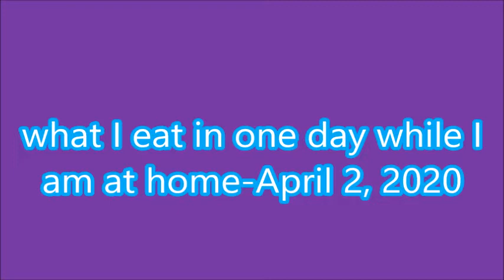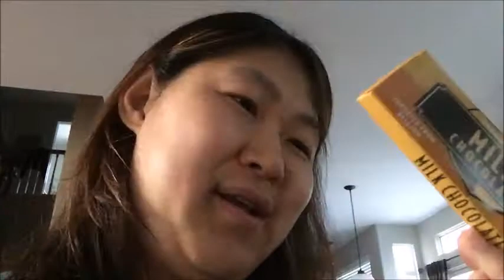what I eat in one day while I am at home-April 2, 2020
In this video:
I film myself what I eat in one day while I am staying at home!
Skype: girlgirlapril.hai15
Musical.ly: @girly.april15